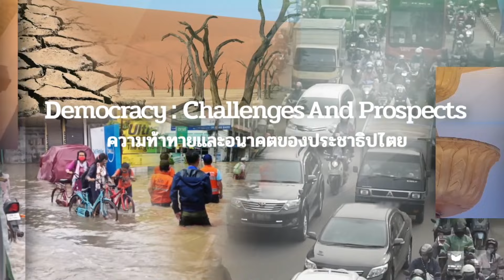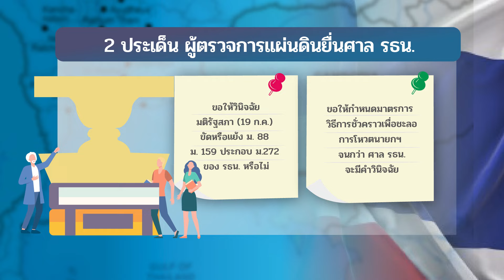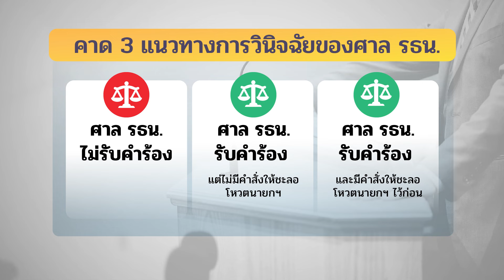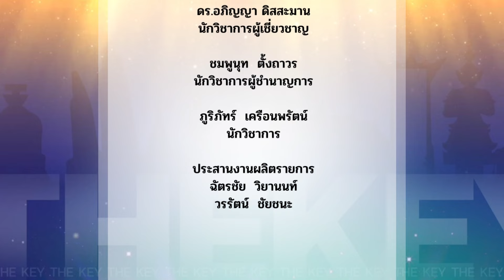ปลดล็อกกลเกมการเมืองอย่างไร ให้เดินหน้าต่อได้ _EP28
🔸 🔸 ปลดล็อกกลเกมการเมืองอย่างไร ให้เดินหน้าต่อได้
✅ร่วมไขคําตอบ UNLOCK กับ. The Key :
รศ.ดร.มานิตย์  จุมปา (คณะนิติศาสตร์ จุฬาลงกรณ์มหาวิทยาลัย)